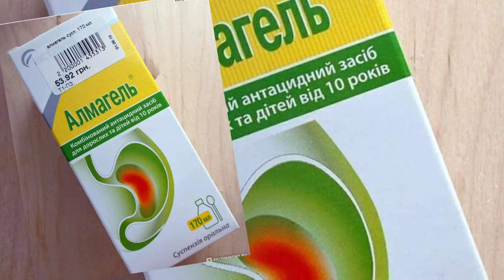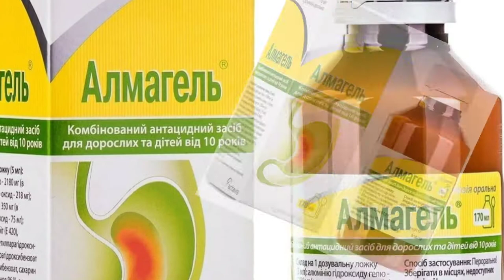OSHQOZONDAGI- GASTRIT, MEDA VA 12 BARMOQLI ICHAK YARA KASALLIGIDA ZO'R DAVO